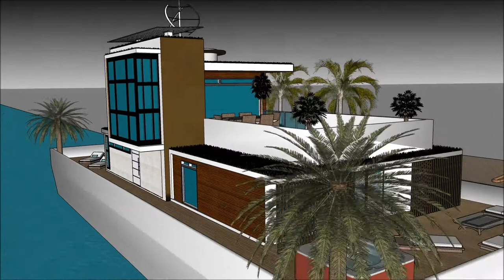Maison 3D contemporaine à Madagascar dobo filomanosana designer d’intérieur maquettes modélisation 3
The floating house villa houseboatzania launching an innovative high-end luxury yacht floating house villa mansion home design potentially as a display of exhibition of Maison 3D contemporaine à Madagascar dobo filomanosana designer d’intérieur maquettes modélisation 3.

The collection of the Floating house villa houseboatzania concept of Maison 3D contemporaine à Madagascar dobo filomanosana designer d’intérieur maquettes modélisation 3 consists of high luxury and architectural art pieces in minimalism combined with living on the waterfront of the harbour.

The floating house villa mansion yacht design has the basis to sustain living with high standards and contemporary structural Maison 3D contemporaine à Madagascar dobo filomanosana designer d’intérieur maquettes modélisation 3 with numerous of prospects for excessive living and celebrating the desire of life worldwide: